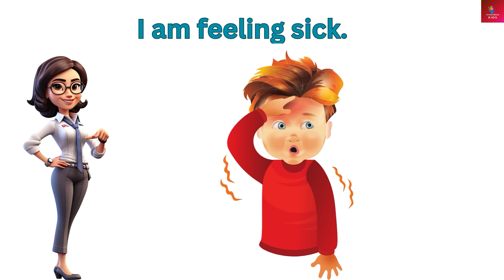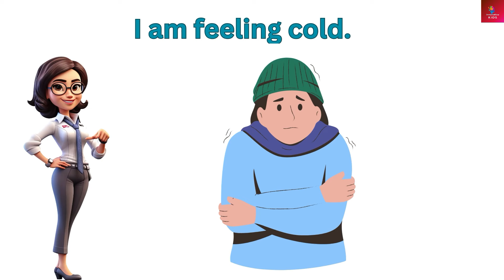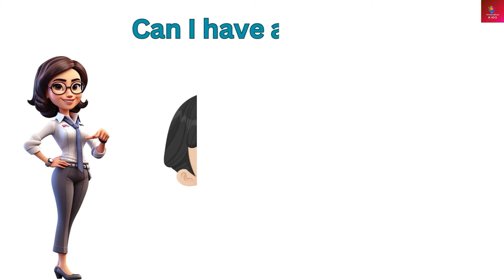100 Daily Use English Sentences for Beginners | English Speaking Practice | Short sentences for kids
Welcome to Innovative Kids, Innovative kids channel brings:
100 Daily Use English Sentences for Beginners | English Speaking Practice | Short sentences for kids
🌟 Learn 100 Daily English Sentences! 🌟 Join us for a fun and interactive English speaking practice video. Perfect for beginners and kids, boost your vocabulary and confidence in speaking English every day. Let's learn together! 📚✨
english speaking conversation, common questions and answers in english, 100 questions and answers,  English speaking practice, spoken English, English conversation, English conversation Practice, Dialogue,